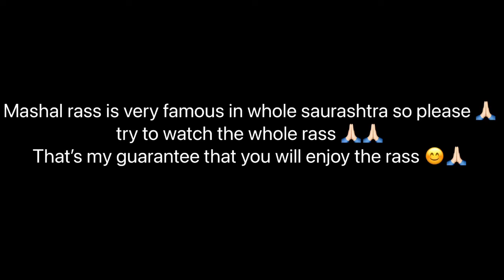Famous Mashal rass in Jamnagar || # vlog 4 || gujarati vloger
Gujarati vloger